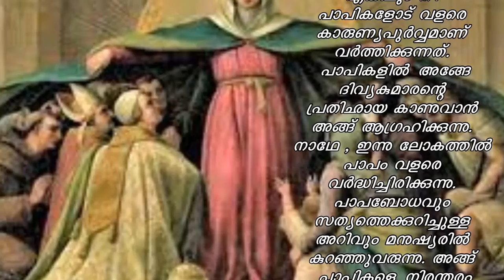പരിശുദ്ധ ദൈവമാതാവിന്റെ വണക്കമാസം ഇരുപത്തിയെട്ടാം തിയതി